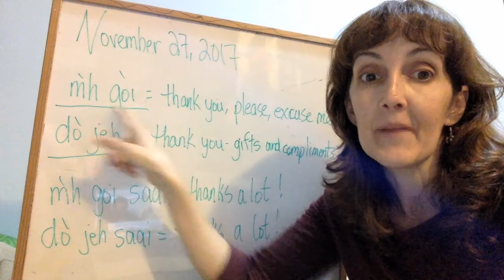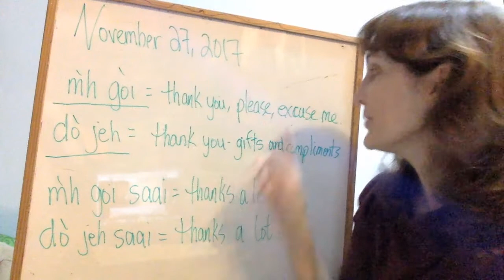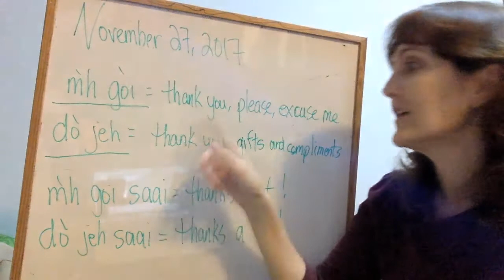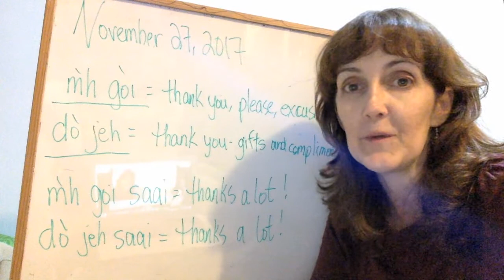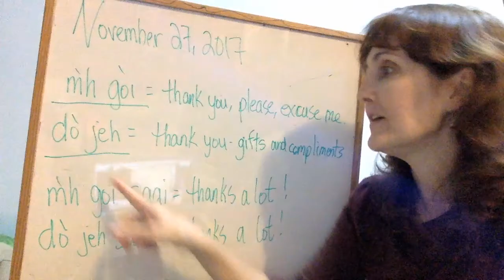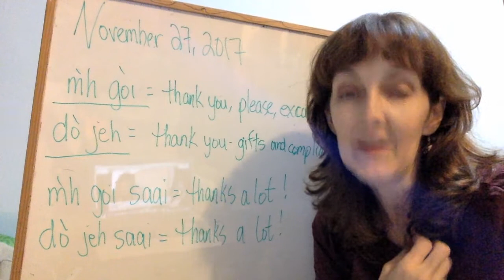Learn Cantonese - The 2 Ways to Say Thank You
Hi there,

So in English saying "Thank you!" is pretty simple. You don't have to worry about using the "wrong" thank you because there is only one.

But in Cantonese there are two ways to say "thank you" and they're NOT interchangeable, so it can be kinda confusing. Hopefully this video will help you know when to use each one!

Happy learning! :)
Sue Marguerite